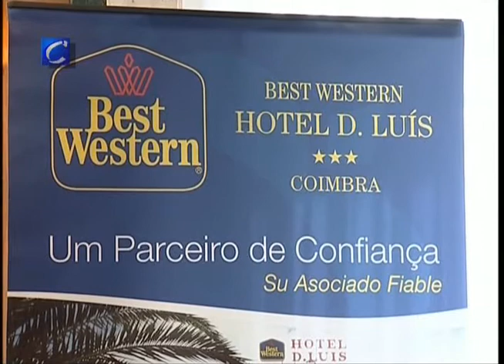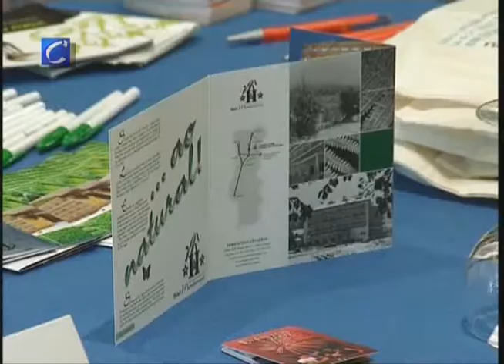Presentación de la oferta turística de Portugal, en CyL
El miércoles, 14 de marzo, se presentó en el hotel Olid Meliá de Valladolid la oferta turística de la región Centro de Portugal.